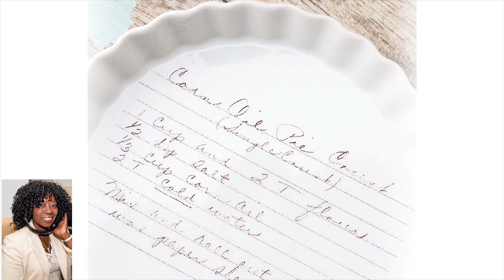ETSY Trend Expert features Holiday Gift Ideas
In the Valder Beebe Show RES Studios Trend Expert ETSY Holiday Gift Ideas